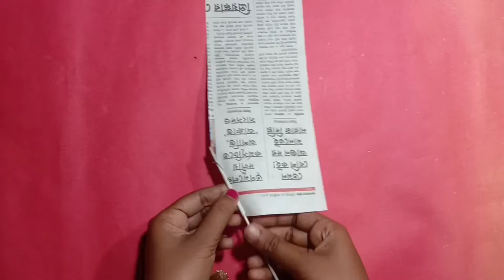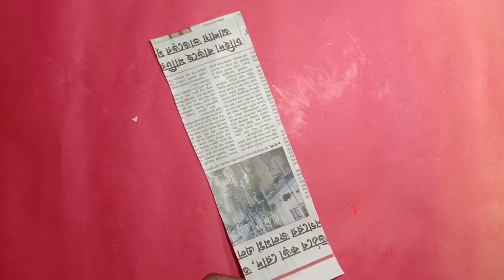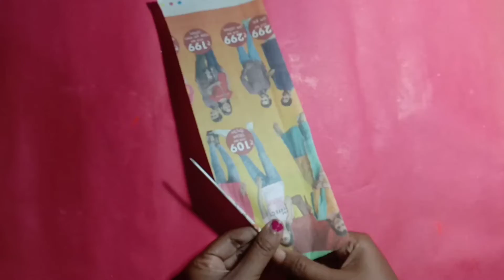Unique Wall Hanging Idea With News Paper||Home Made Decoration Idea.....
Unique Wall Hanging Idea With News Paper||Home Made Decoration Idea. For Your Room Decoration @Change Yourself